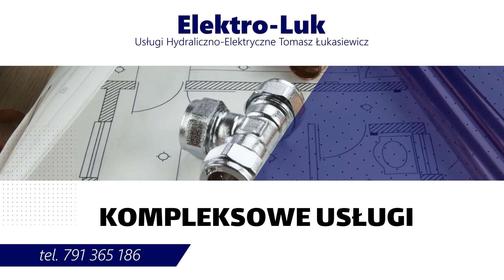Instalacje hydrauliczne Pyzdry Elektro-Luk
Przedsiębiorstwo Elektro-Luk mieści się w Pyzdrach, w województwie wielkopolskim. Firma należy do Tomasza Łukasiewicza. Nasza oferta zawiera usługi_instalacyjne w szerokim zakresie.

Jesteśmy specjalistami jeżeli chodzi o instalacje elektryczne, hydrauliczne, budowlane, grzewcze i sanitarne. Działamy również jako serwis. Wszystkie prace wykonujemy solidnie i z dbałością o najwyższe standardy.

Zapraszamy do skorzystania z oferty firmy Elektro-Luk.